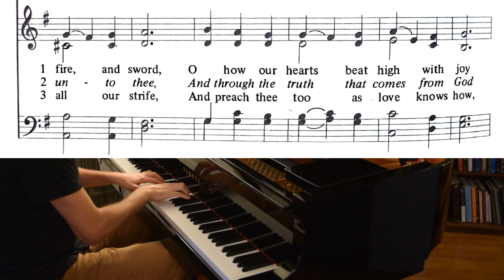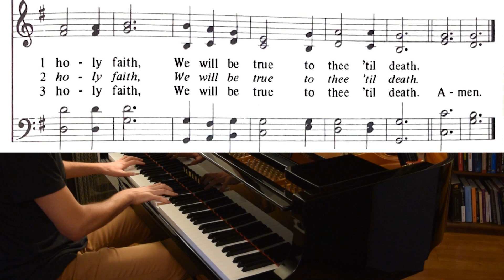Hymn 526: Faith of Our Fathers